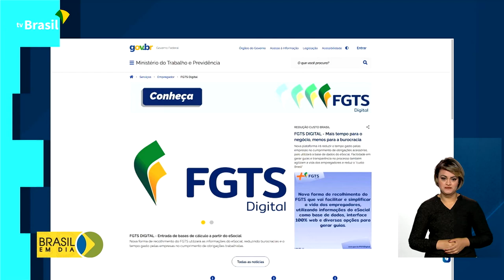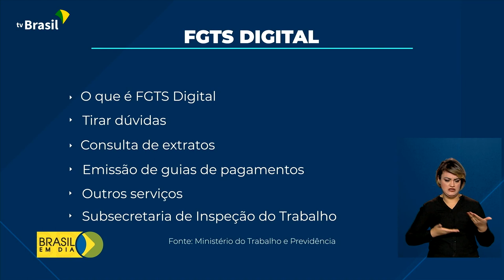Economia | FGTS Digital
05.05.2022 - Lançado portal com informações sobre o FGTS Digital. O sistema vai facilitar e simplificar a vida dos trabalhadores e empregadores nos processos relacionados ao Fundo de Garantia do Tempo de Serviço.